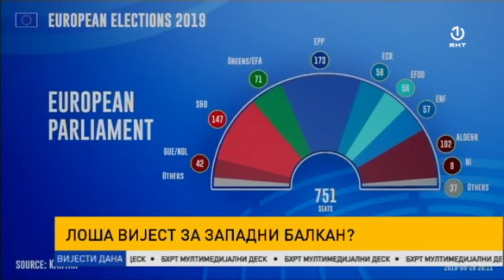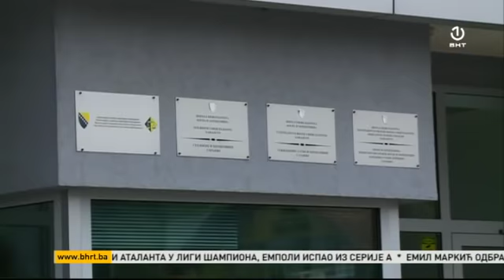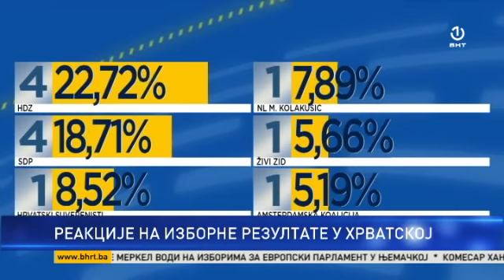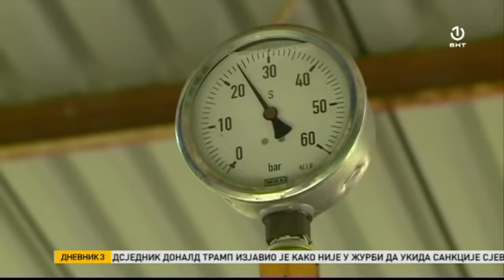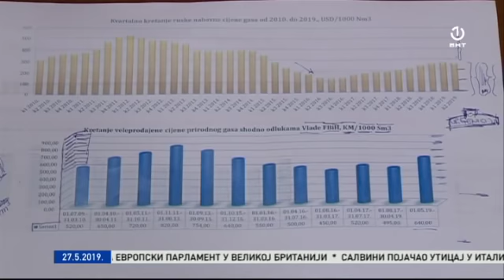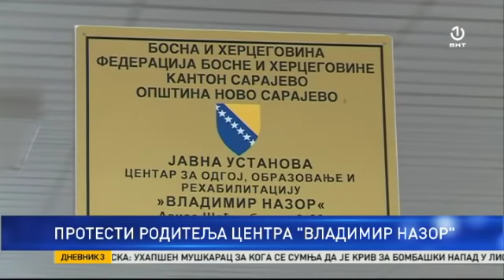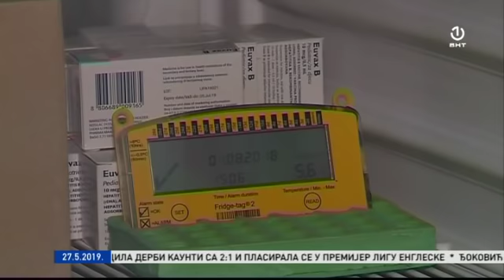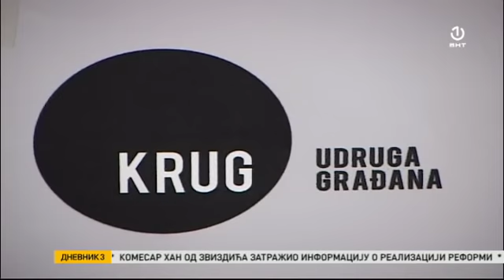Dnevnik 3 [27.05.2019.]